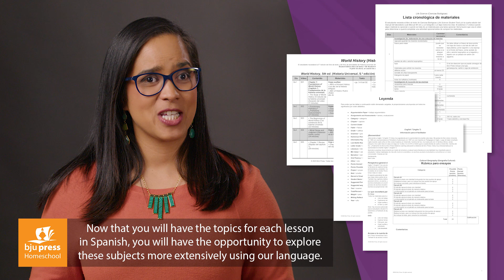Guías para las lecciones en video de BJU Press Homeschool: instrucciones para los padres en español